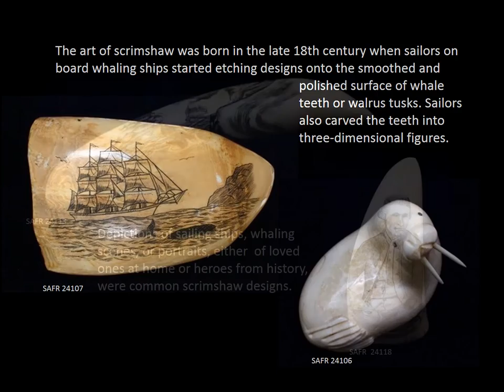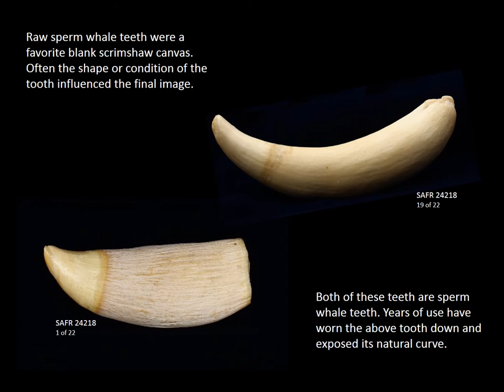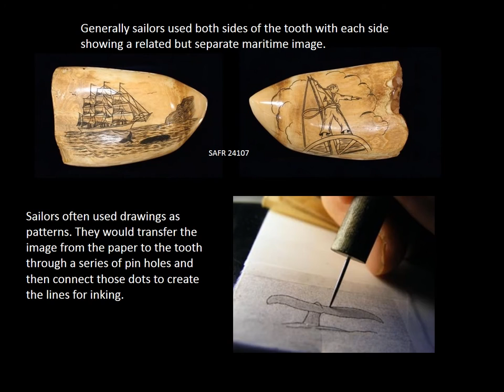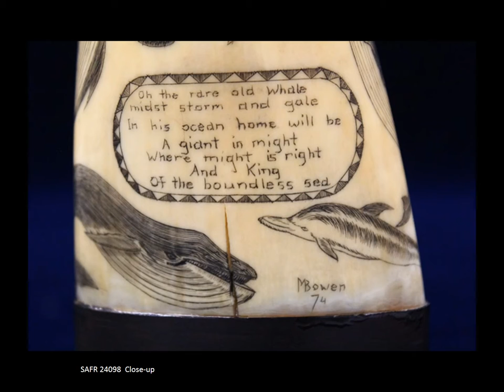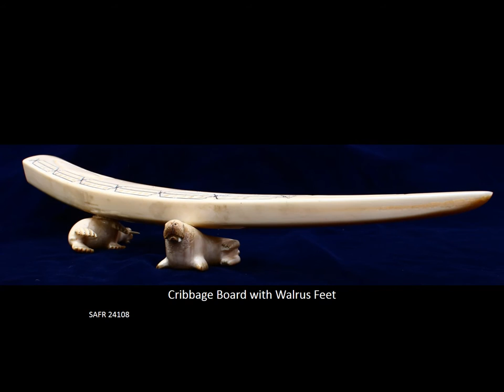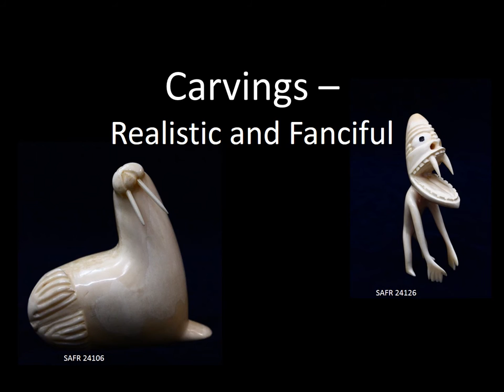Scrimshaw and Carvings: the American Sailor's Folk Art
A silent video presentation of scrimshaw and carvings from San Francisco Maritime NHP's Reardon Collection.